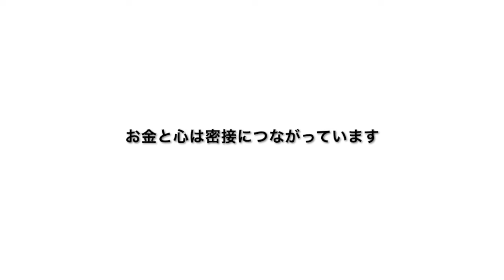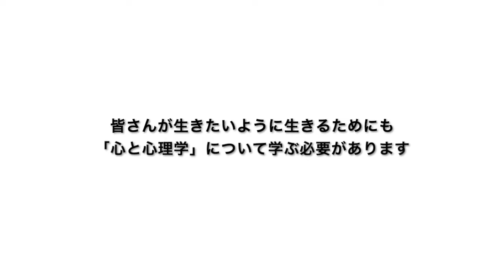一生お金に困らないポジショニング術と心理学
一生お金に困らないポジショニング術：みなさんが生きたいように生きるための「兵法」を使ったお金の集め方

一生お金に困らないポジショニング講座

おかげさまで、このコースはベストセラーコースになりました。
たくさんの方が受講してくれたおかげで分かったのですが、お金と心は密接に関係しております。

それなので「お金と心理学」も同時にお伝えしていけなければ、この講座も完成しないなと思いボーナスビデオを作らせていただきました。

みなさんが生きたいように生きる

そのための講座です。

そのためには、心理学に基づいた「お金の不安を消す方法」をお伝えせねばと思いUpさせていただきました

ぜひ、のぞいてみて下さい。

一生お金に困らないポジショニング術
：みなさんが生きたいように生きるための「兵法」を使ったお金の集め方